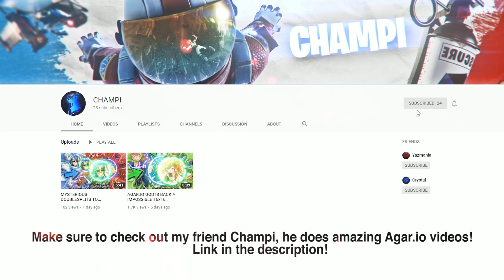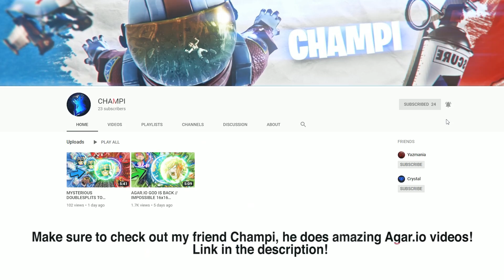AGAR.IO DESTROYING NOOB TEAMS WITH PRO SKILLS! Agario Best Moments!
I destroyed those agario noob teams so hard!! Agar.io King is back with a new video :) Popsplits, Tricksplits, Doublesplits :)